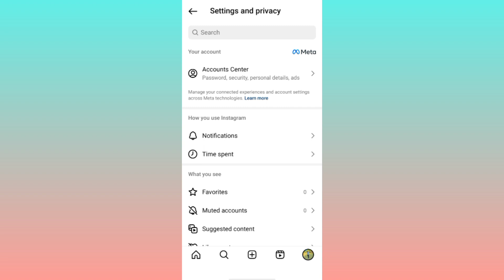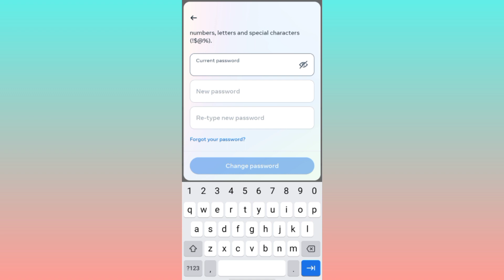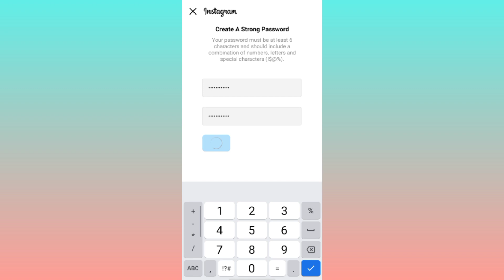Instagram ka password kaise change kare | how to change instagram password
instagram password change kaise karte hain
instagram password change kaise kare new update
instagram password change kaise kare without current password
instagram password change kaise kare bina old password ke